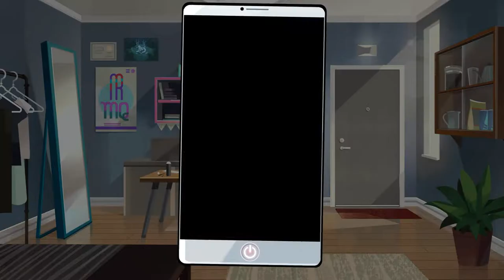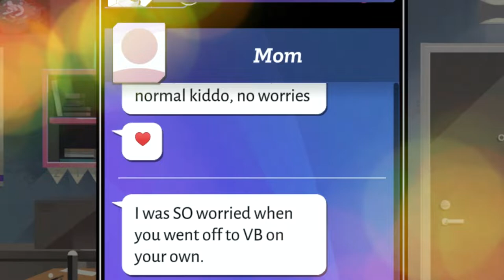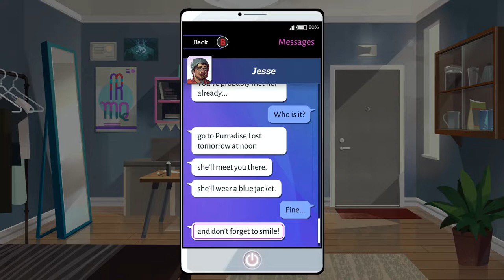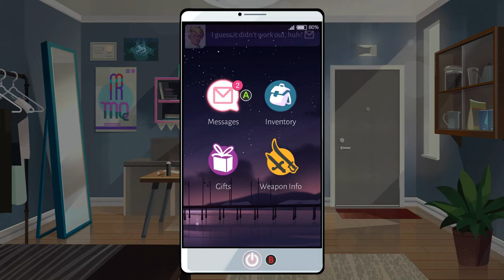Diary of the Traveling Bucket Hat: Boyfriend dungeon episode 3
LoopyPhritz and Saborfly discover a part of themselves they didn't know they were missing. However, rifts begin to form between them as one begins to move too quickly towards a paramour. Saborfly develops swift feelings for a particular character this episode.